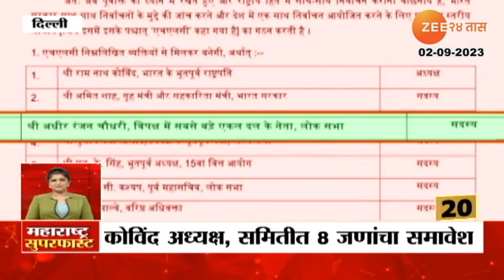One Nation One Election साठी उच्चस्तरीय समितीची घोषणा, समितीत कुणाकुणाचा समावेश?